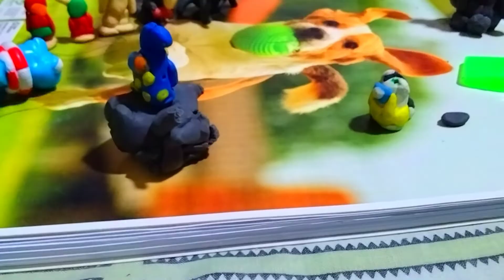los amigos 3 el tema de plastilina🙄